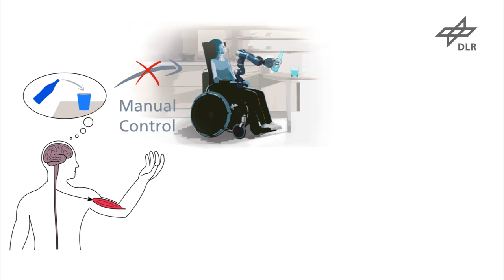Project EDAN: Towards an EMG-controlled Daily Assistant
At the German Aerospace Center (DLR) Institute of Robotics and Mechatronics, we are developing a research platform for an assistive robotic system. The platform called EDAN (EMG-controlled Daily Assistant) consists of a robotic manipulator, which is mounted on a power wheelchair. The focus of this research is twofold. On the one hand, we investigate the use of Electromyography (EMG) as a non-invasive interface to provide people with control over assistive systems. On the other hand, we develop methods to simplify the usage of such systems with the support of artificial intelligence.